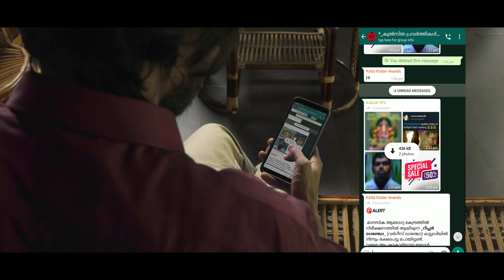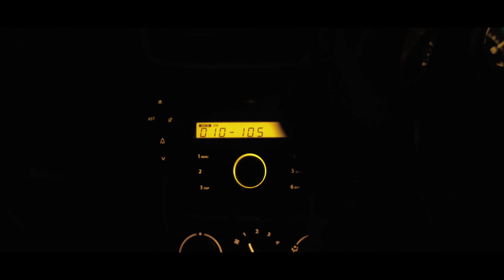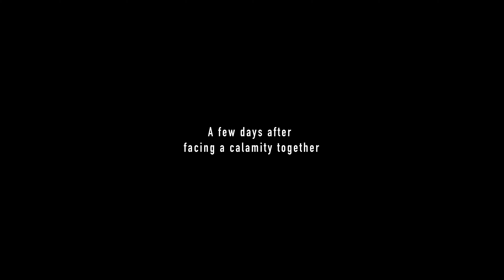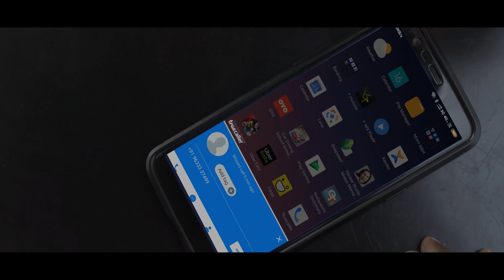❤️ ഡോ സ്വീറ്റ് ഹാർട്ട് 💗 | Dr SWEET HEART MALAYALAM SHORT FILM 2020 | ANANDU AJANTHAKUMAR | ARAVIND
Presenting to you the Malayalam thriller short movie DrSweetheart by Anandu Ajanthakumar

Synopsis - A young man named Harshan is travelling in his car from Thrissur to Trivandrum after a company meeting. Harshan has financial pressure from his family.  He never anticipated this journey would change his entire life. The storyline concludes with the dilemmas he had to encounter and the solutions he had to take.

Written and Directed by ANANDU AJANTHAKUMAR
Produced By RENJITH RAGHAVAN & ANANDU AJANTHAKUMAR

Co-Producer              - Abin Mohan
Cinematography       - Achuth Krishnan
Editor, Di &VFX          - Linoy Varghese Paridayil
Sound Design           - Kiran S Viswa
Associate Director   - Arun Chandra Kumar
Title Design               - BaijuDesign
Publicity Design       - Vaishakh P Krishna & Baiju B
Project Coordinator - Aswin G Panicker
Subtitles                     - Pinky

CAST -
 Aravind Deepu , Jerry mathew , Sreekumar ramakrishnan, Rupesh Raj , Saranya